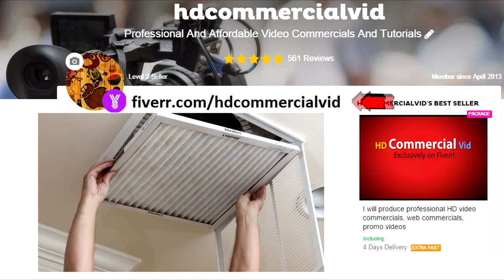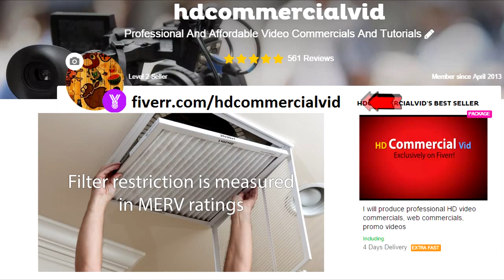If you have a Heating, Ventilation and Air conditioning system...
If you have a Heating, Ventilation and Air conditioning system in your home, it is important you change the air filter in the system regularly.   A good air filter is the most important thing you can have.  It protects the system from frequent breakdowns, prevents expensive maintenance charges, prevents fire, saves you money on energy costs and improves the air quality around your home.
When it comes to replacing the air filter you have two main options: A disposable filter OR a permanent washable media filter.
Most people go for a disposable filter because it is cheap and easy to install and does the job well.
Disposable filters come in different thickness and frame sizes, but you can only buy a frame size and thickness designed for your system, check the size you need before you buy.
The most important thing to consider when buying an air filter is how freely the air flows through the filter.  An overly restrictive filter can literally damage your HVAC system.
Most modern furnaces and air-condition systems require more airflow to function efficiently.  The more restrictive a filter is, the harder the fan works to push the air through.  This can put a strain on the whole system and cause extensive and expensive damage to your system.
This is also the reason you should change your filters regularly - about once a month or so.  A dirty filter restricts the airflow and cause the same damage as a new but overly restrictive filter.
Filter restriction is measured in MERV ratings.  The higher the MERV rating the smaller the particles the filter can trap, but the more restrictive the filter is.  This means a higher MERV filter is not necessarily the best filter to buy.  You can find the MERV rating of some filters on the package. Check before you buy.
A perfect air filter is one that allows free airflow and can trap small particles from the air as much as possible and prevents fluff from entering the system and gives you a nice and cleaner air in your home.
We are air filter experts.  We sell all kinds of air filters for different needs.